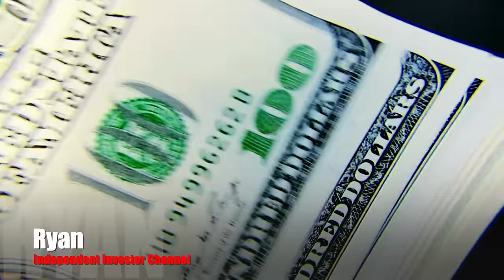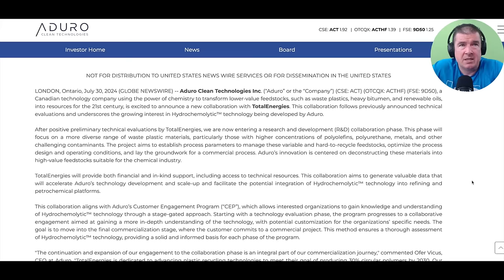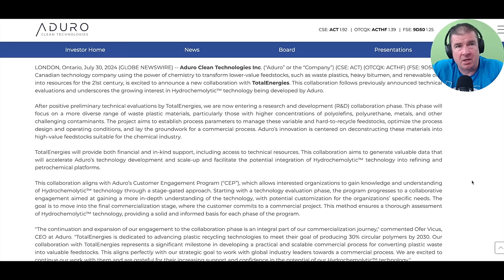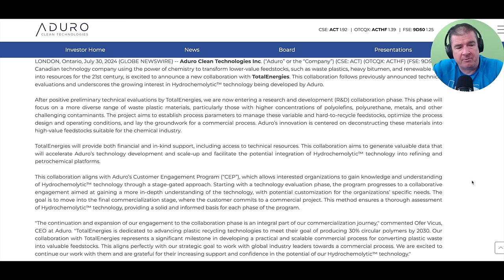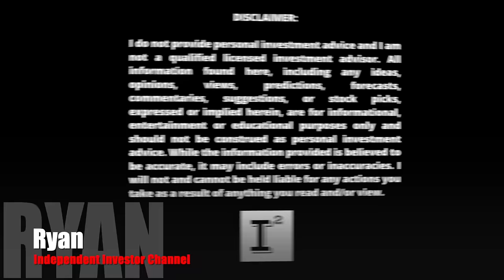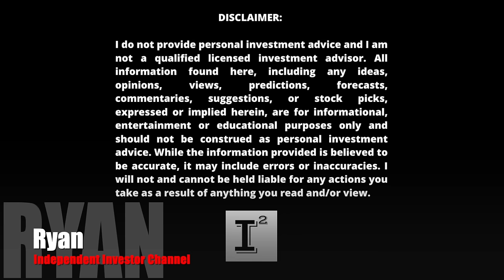Aduro Clean Technologies $ACTHF [Limited Time ONLY] SHARES AVAILABLE PUBLIC IPO PRICE of $1.39 🔥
adurocleantechnologies announces its IPO to the NYSE. Think of it as a private equity deal that isn't private. You have the opportunity to invest in revolutionary technology as if this was an exclusive IPO. They also announced their involvement with Total Energy $TTE in their customer engagement program.

My position was established in November 3, 2022 thru present day and I have every expectation to be growing my current share base in the future.

*Per the press release attached above, it is unknown at this time what the new share ownership will be nor is it known what the new ticker symbol will be.  I will announce those details once the prospectus is released to the public.  Until then, I will disclose what I know now as the company works to finalize details related to the share re-structuring.

✅ INVESTOR TOOLS: 🛠